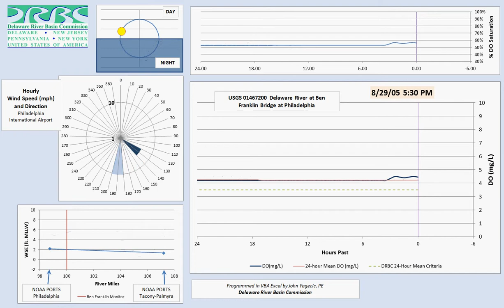Ben Franklin DO 2005_LongV3.avi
Animated graphs of dissolved oxygen (DO) measured in the Delaware River at the USGS monitor at the Ben Franklin Bridge.  These graphs were programmed in VBA Excel and include tidal elevations, wind speed and direction, and an indication of day / night.